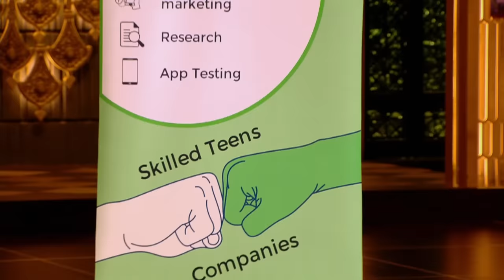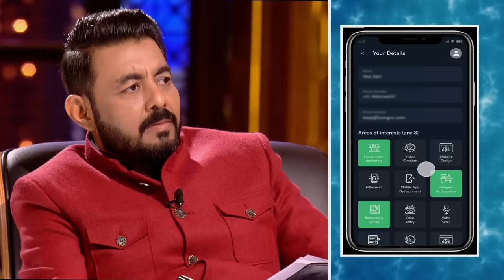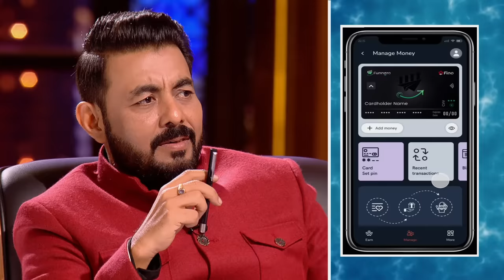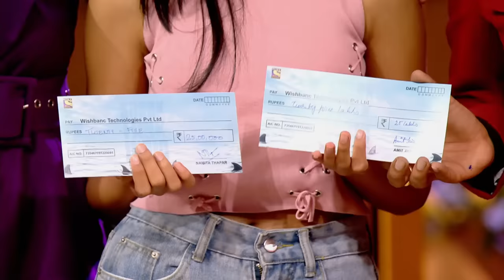क्या 'Funngro' के Unique Initiative पर Invest करेंगे Sharks? | Shark Tank India Season 2 |Full Pitch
Anik, Payal, and Vea come to pitch their skill-based platform 'Funngro' to the Sharks. They ask for 50 Lakhs for 1.25% Equity. Check out the full clip to find out what happens next!